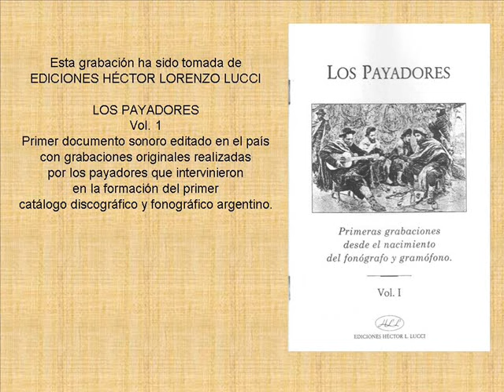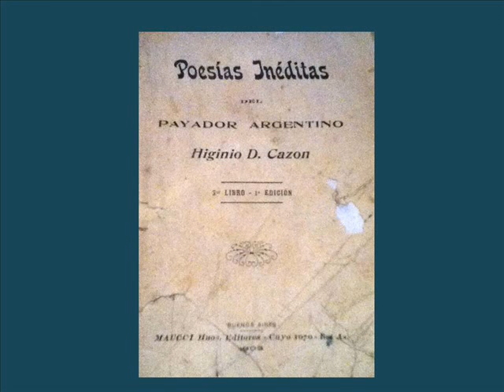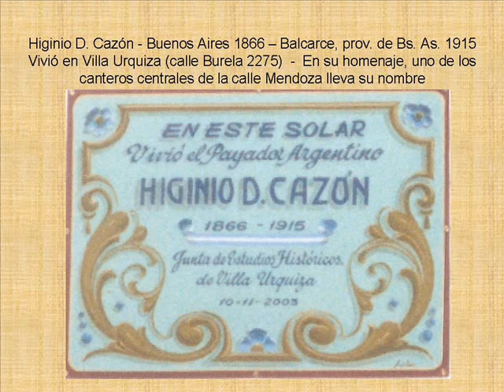Higinio Cazón canta su tango El taita, grabado en 1905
“El Taita” (tango) de y por Higinio Cazón, acompañamiento de piano
Manuel Campoamor. Disco Zonofono Nº 13786 – M338, 1905
Esta grabación ha sido tomada de EDICIONES HÉCTOR LORENZO LUCCI "LOS PAYADORES" Vol. 1 Primer documento sonoro editado en el país con grabaciones originales realizadas por los payadores que intervinieron en la formación del primer catálogo discográfico y fonográfico argentino